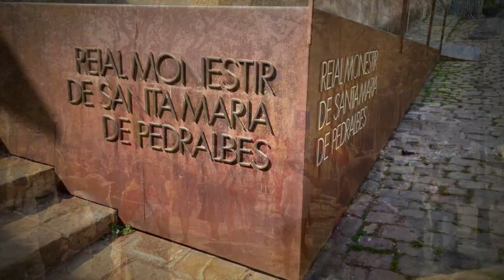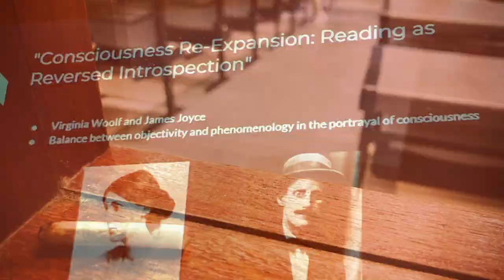HolaBarcelona October 2023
A maternal visit to Barcelona, an avalanche of readings (Freshwater, Història d'Espanya, Maricas malas, Las leyes del Estrecho, The Great Believers, Descartes, Joyce, Woolf...) and seminars (Consciousness Re-Expansion: Readings as Reversed Introspection, la Transició i la nova Constitució espanyola), the neo-franquists in the street and the soldiers in Gaza, at the Liceu Eugene Oneguine and Midsummer Night's Dream, exhibitions at the Palau Robert, the MEAM, the Reial Monestir de Santa Maria de Pedralbes, Illa xueta at FilmoTeca, Santa Gula and Rasa Malaysia, perhaps the world's tallest crane and a cyclonic storm on the horizon, To contract, convulse, tense up, stiffen, escapade, Everlasting, endless, eternal... This was HolaBarcelona October 2023